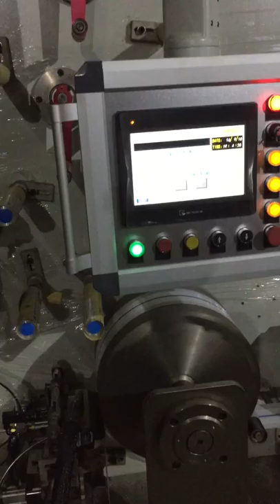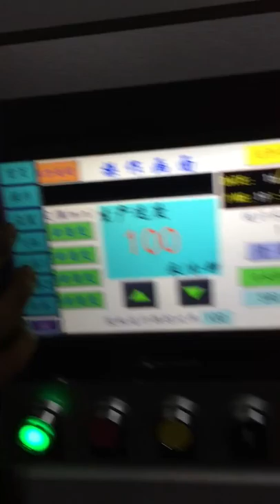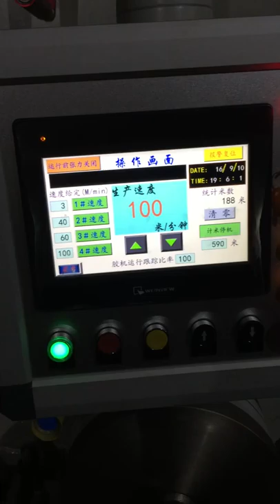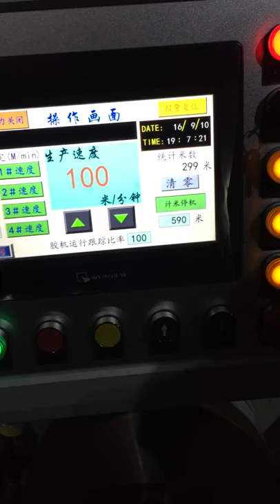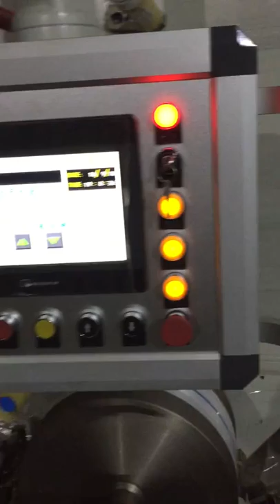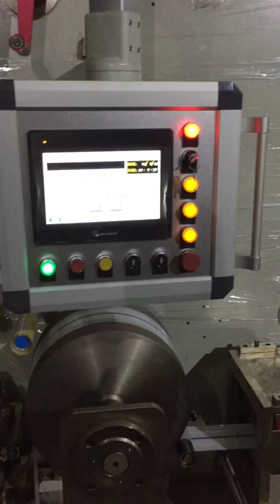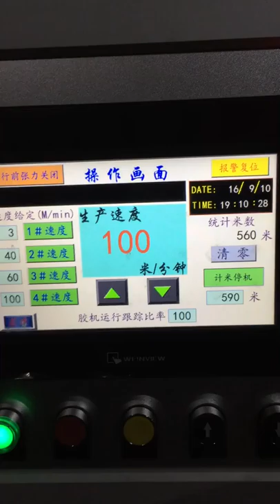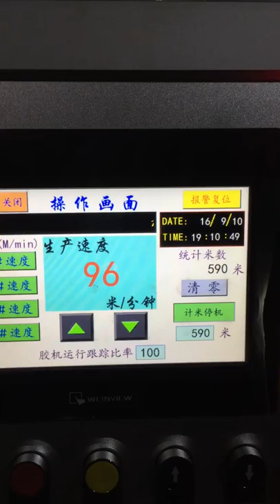Baby diaper's side sticker making machine,Diapers side tape manufacturing machine.